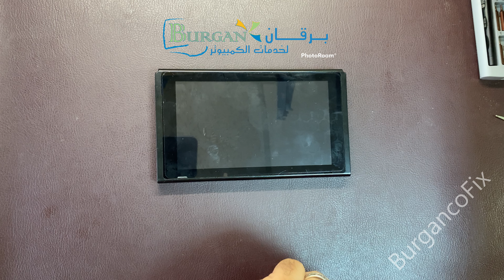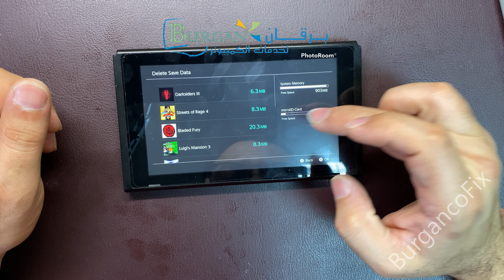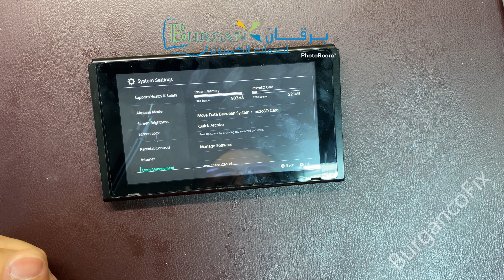Nintendo_Switch خطوة بخطوة صيانة مدخل الميمري تنظيف تبديل المبرد Clean_fan Thermal 4k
طريقة عمل صيانة لمدخل الميمري وتنظيف Nintendo_Switch وتبديل المبرد

00:00 المقدمة
01:11 طريقة فك الجهاز
05:47 شرح مكونات الجهاز
06:24 اضهار المشكلة الاساسية
07:20 طريقة فك اللوحة الام
13:07 حل المشكلة الاساسية
13:33 طريقة تركيب اللوحة الام
21:20 طريقة تبديل مادة التبريد
22:52 تكملة تجميع الجهاز
25:40 تجربة الجهاز قبل التجميع
27:00 طريقة تركيب الجهاز

برقان لخدمات الكمبيوتر والصيانة هي قناه لتعليم الصيانة الكمبيوتر والاجهزة الالكترونية وتجميع الاجهزة عن خبرة تتجاوز 25 عام
 من انا ؟
انا محمود برقان مهندس كهرباء وكمبيوتر متخصص في الصيانة وتجميع الاجهزة (اجهزة الالعاب ) لدعم القناة من خلال البايبال :